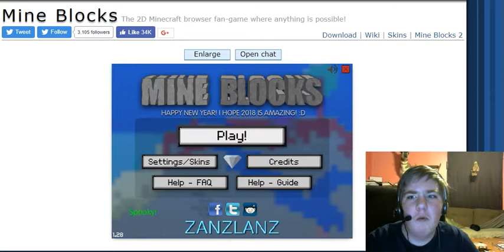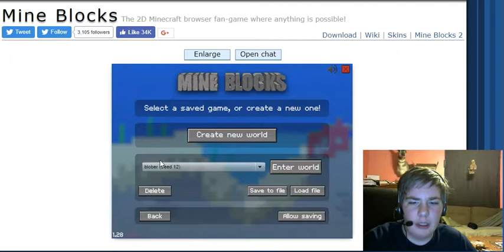🎮 how to get minecraft for free (PC & Mac)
Today, I am playing mine blocks. "The 2D Minecraft browser fan-game where anything is possible!" (Quoted by the game's website.) It is a 2D fan game of minecraft! Yaaaaaaaaaaaaaaaaaaaaaay!

you do not have to go to these links. They are for if you want to see me on other social media sites. I share mostly my videos any way, so have fun.

for new fans

I play video games in most of my videos. I sometimes do blogs, and I also do a series called cute pikachu pics.

video games: I play a lot of video games. A lot of the time I do them on the computer. I usually use facecam also.

blogs: I do blogs. Sometimes, I do funny blogs that make you laugh.

cute pikachu pics: I have a series called cute pikachu pics. It started out as 1 video, then I thought it was so fun making it, I made another. And the another. Now I have different editions.

special announcement

You all are amazing. God bless you all. Like or dislike, or none, your choice

Best News Ever

After you die, You can go to heaven. If you receive Jesus, he will forgive all the things you do badly in your life and you will go to heaven after you pass away. Here is the prayer.

Dear Jesus,
I believe you died on the cross for my sins.

Please do this only if you truly want to. It is your choice if you believe.

you can play games